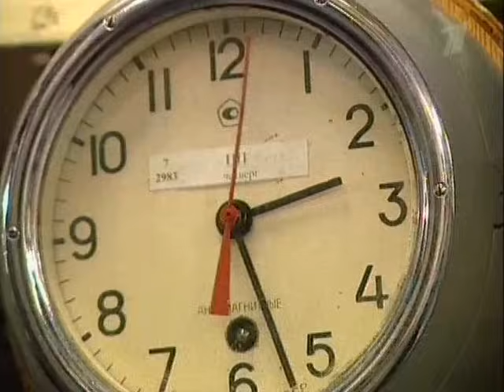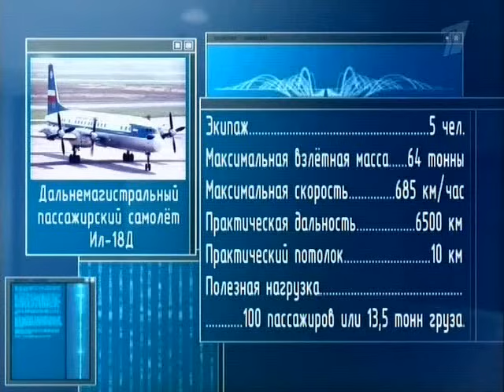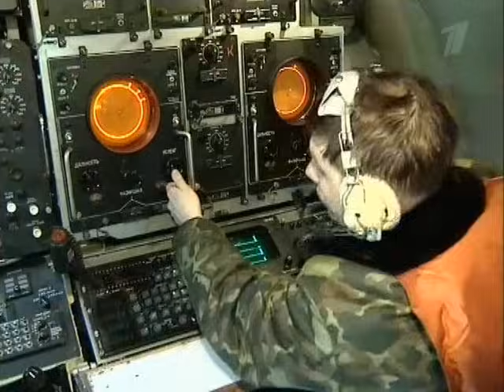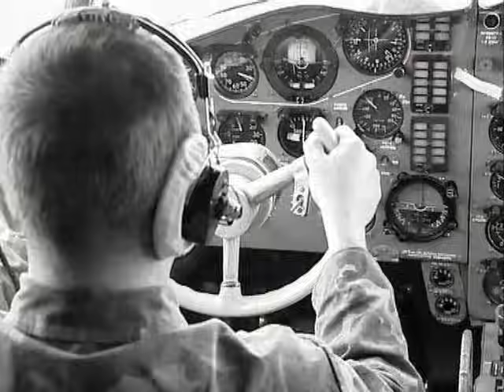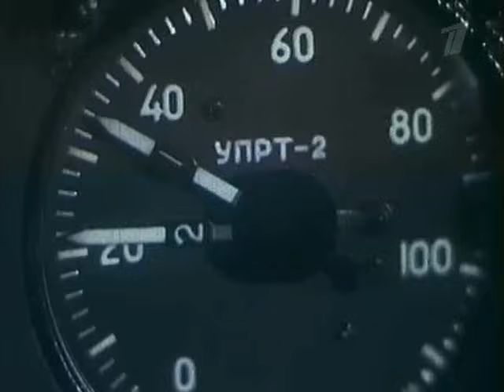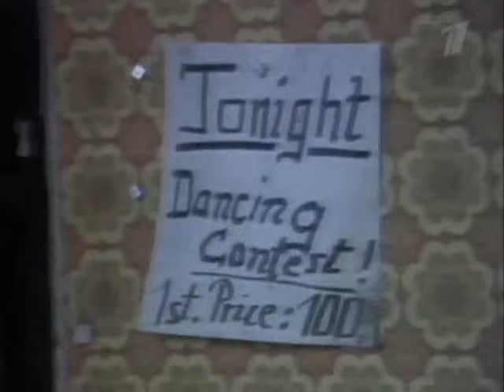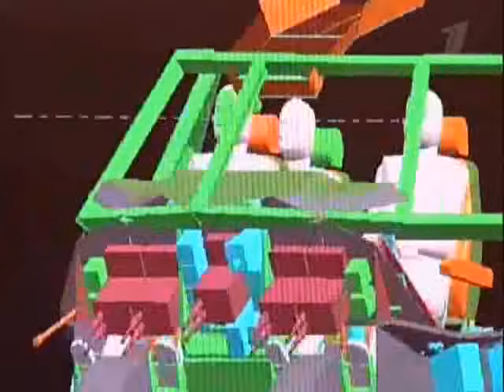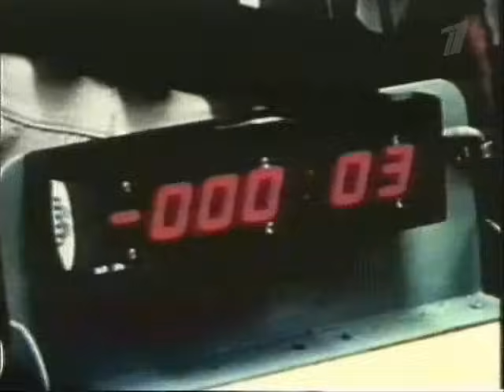Ударная сила: Морской змей